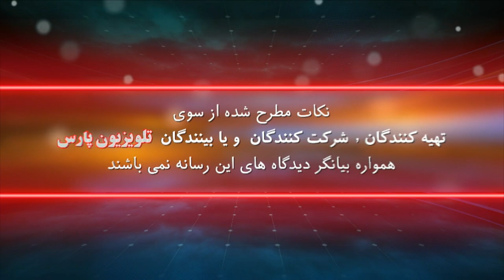جهان نشم پزشکی با دکتر جان رضاپور